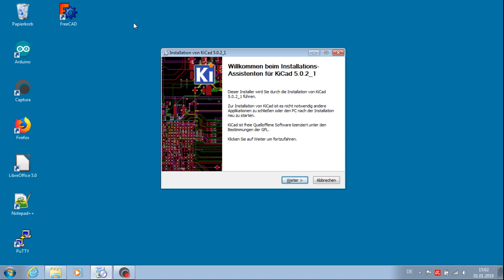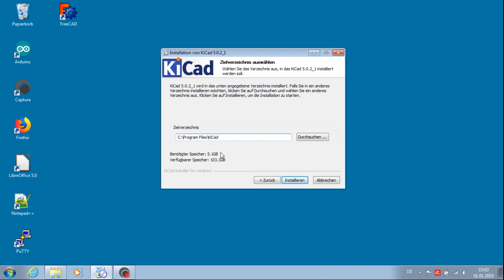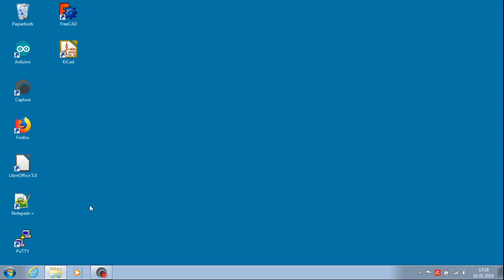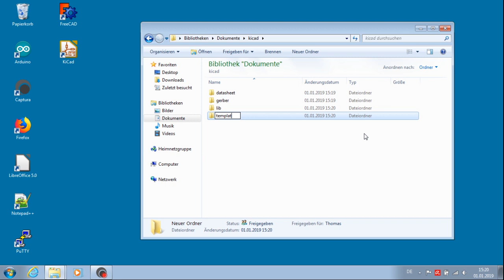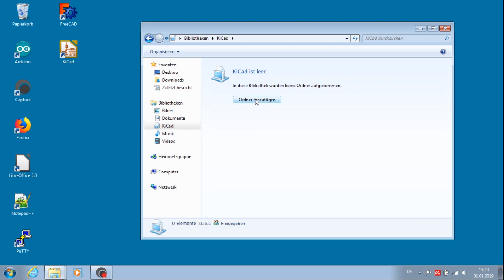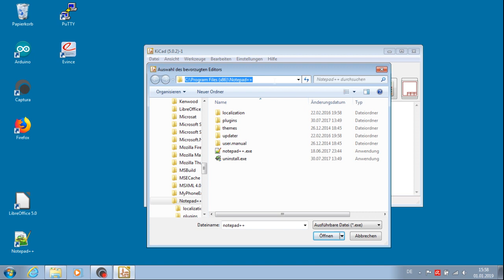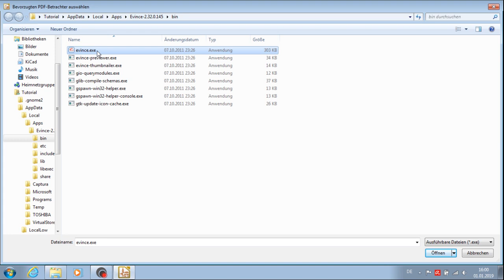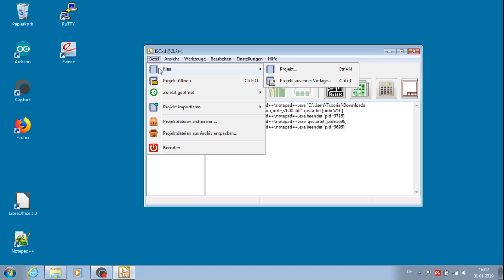KiCad 5.0.2 Tutorial Deutsch Teil 1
Kicad 5.0.2 Installation unter Windows mit Hinweisen zu Linux, grundlegende Konfiguration von Dateipfaden, einstellen von Texteditor und PDF Reader.